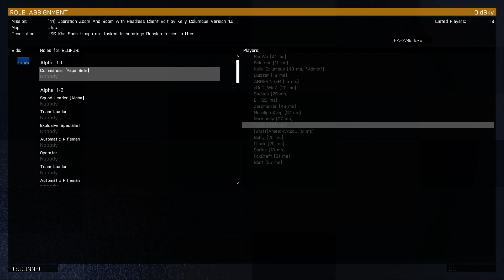Arma3 : Operation Zoom And Boom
Operation Zoom And Boom 9/8/15
By TRG